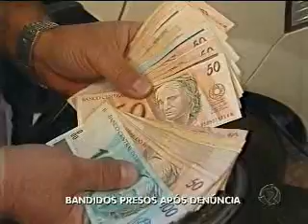Bandidos presos após denúncia